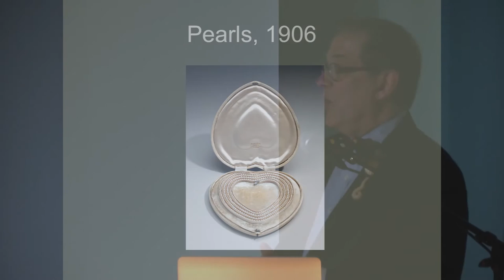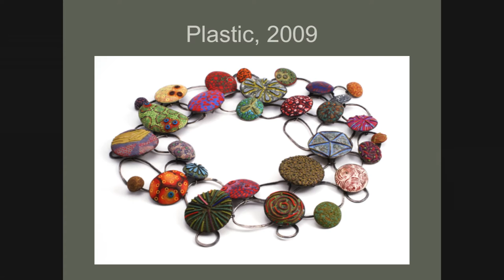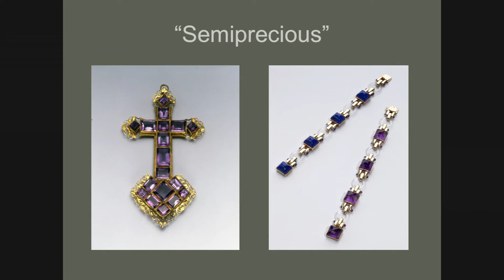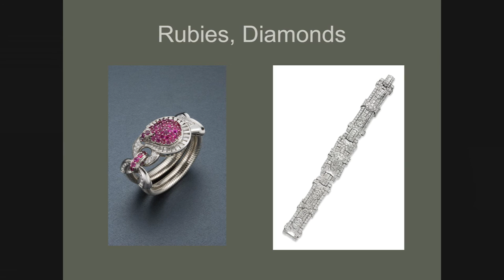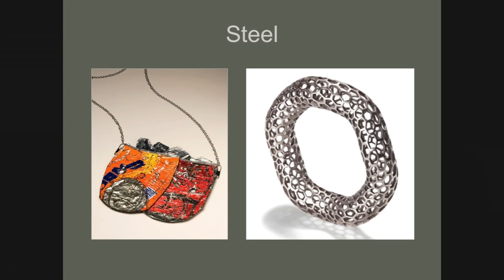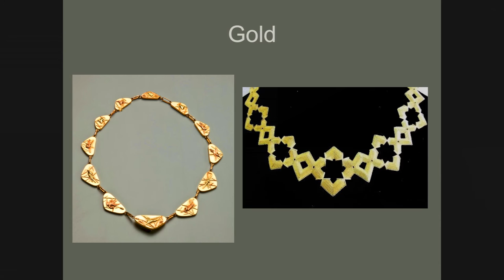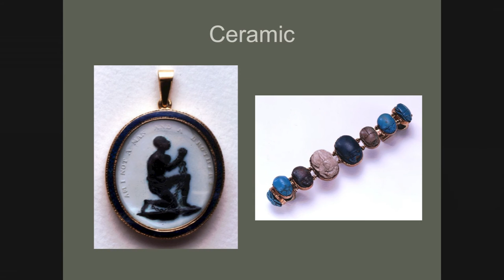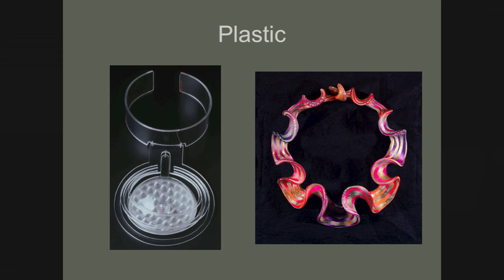Design and Ostentation: The Catherine Hoover Voorsanger Keynote Address I The New School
The Twenty-Fifth Annual Parsons/Cooper Hewitt Graduate Student Symposium on the History of Design is a two day symposium run by the Masters Program in the History of Design and Curatorial Studies at The New School housed in the Cooper Hewitt, Smithsonian Design Museum.

The symposium explores issues relating to ornament and excess—or their conspicuous avoidance—in relation to social structures, aesthetics, technology, politics and economics. Presentations address material ranging from Renaissance portraiture and Baroque tapestries, to modernist plexiglass products and twentieth-century automobile design.

"The Catherine Hoover Voorsanger Keynote Address: Meaning and Materiality: Making Jewelry with Gems and Junk"

Speakers:
- Ethan Robey
- Cara McCarty
- Barry Harwood
- Ulysses Grant Dietz